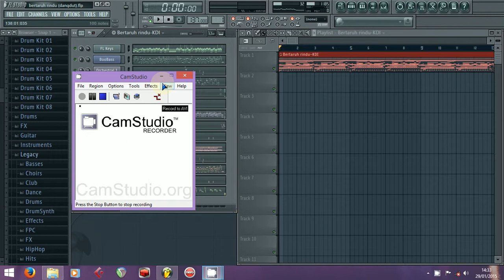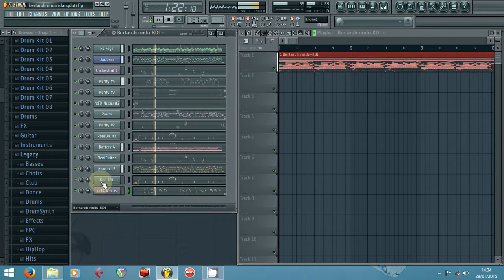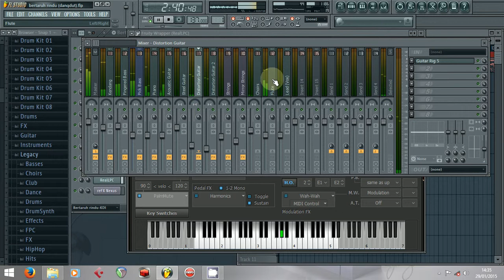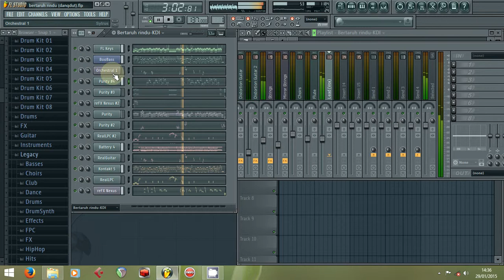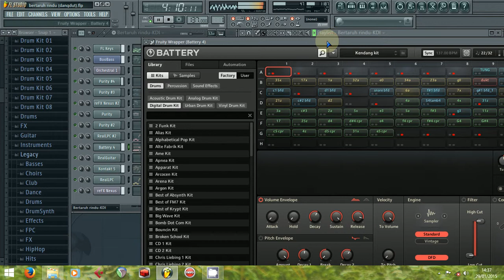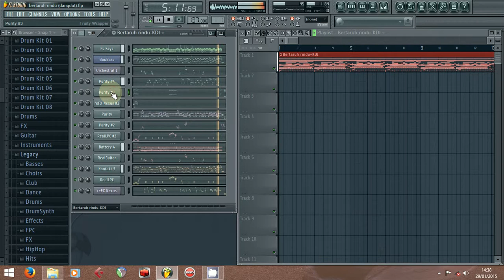Siti KDI - Bertaruh Rindu [Dangdut on FL Studio]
Dangdutan di FL Studio, ada nemu MIDI lagu ini. Langsung di-load dan "diolah"...